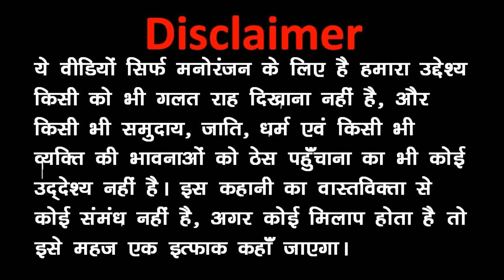Bua Ka Ghar 8 - Kala Kaddu Nahi Chheda ( बुआ का घर ) - Kaddu Joke | Kala Kaddu Aur Takla Neta Comedy